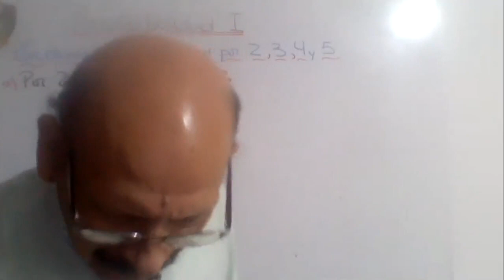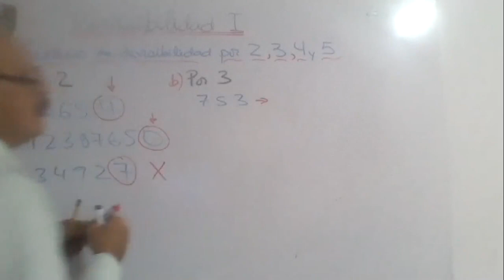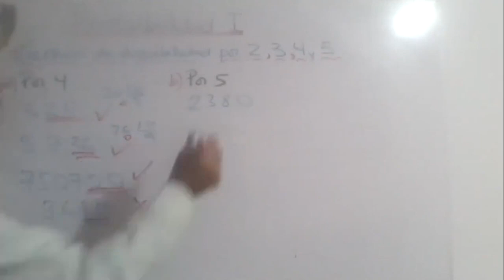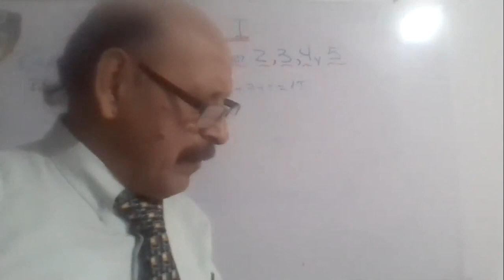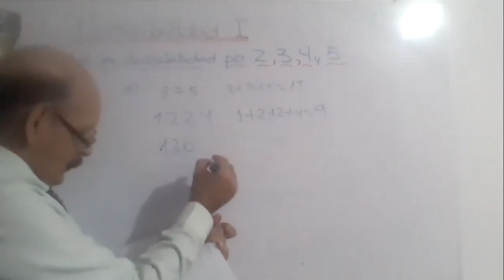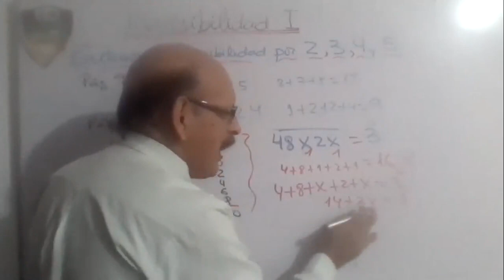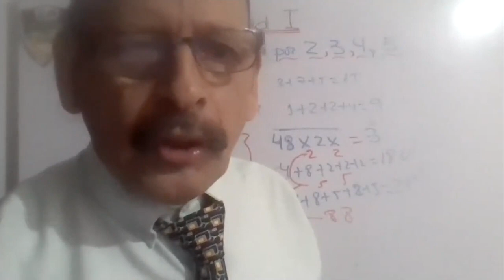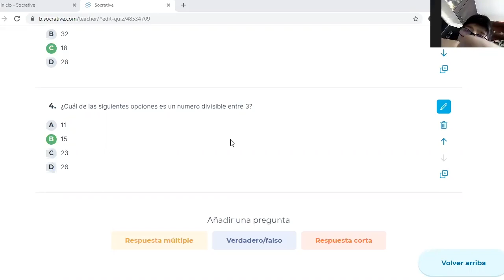Tema: DIVISIBILIDAD I Grado: 5°GRADO PRIM Curso: Matemáticas Fecha: 23/06 Prof: SUAREZ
Tema: DIVISIBILIDAD I
Grado: 5°GRADO PRIM
Curso: Matemáticas
Fecha: 23/06
Prof: SUAREZ